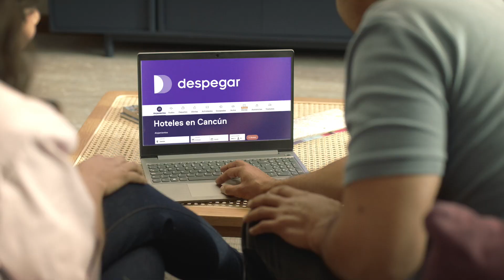Despegar México - Ya quiero Despegar / CANCUN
Anunciante: Despegar
Agencia: Super
Productora: Madre Foca